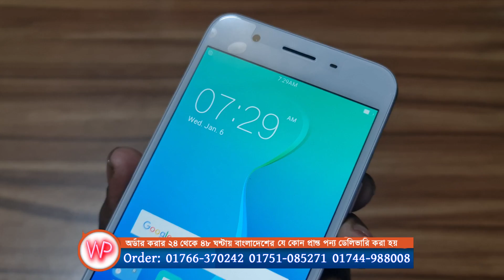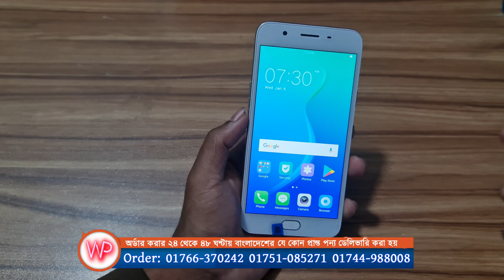নতুন বছর দারুন অফার ৭০% ছাড়, OPPO F1S NEW MOBILE UNBOXING & REVIEW, WATER PRICES